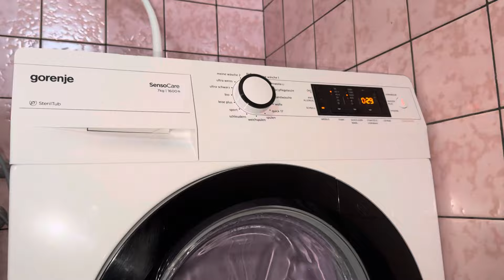Gorenje SensoCare WA7860 - Mix 60°C - Unbalanced Interm Spin